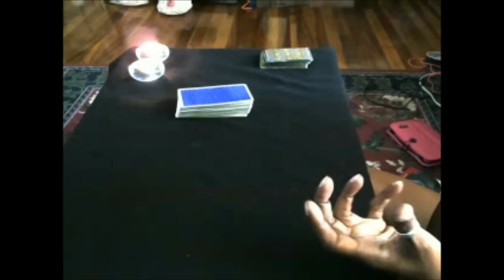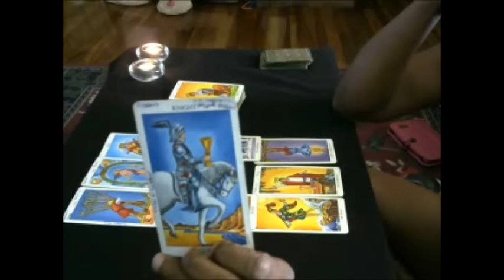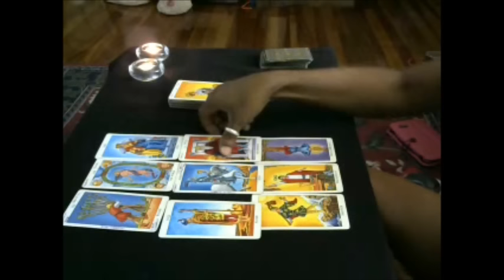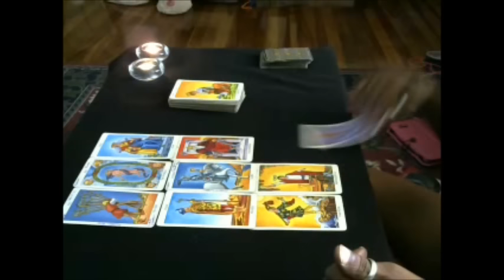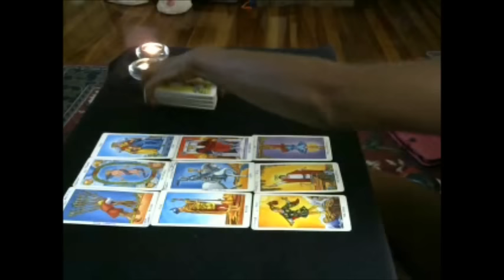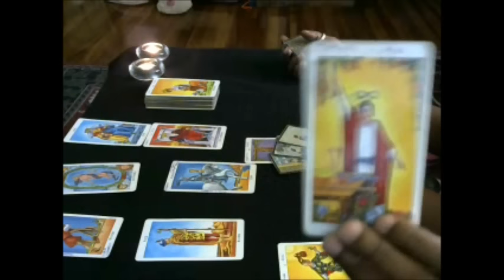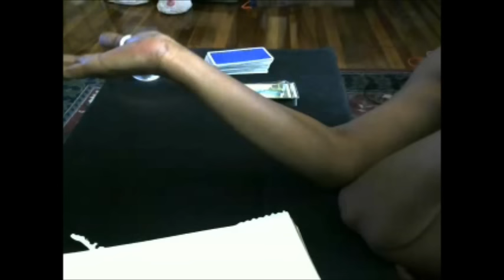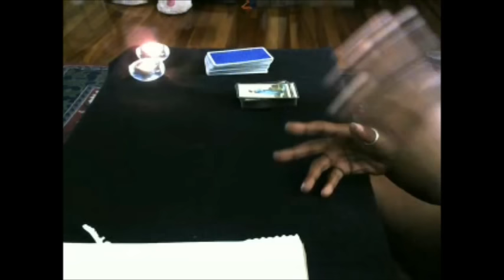Full Moon Air (Sun/Moon/Rising) Elemental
Hi Travelers!

Here's a full moon elemental for Air (Gemini/Libra/Aquarius). This is a general reading and the messages will NOT resonate with everyone.
If you'd like more insight into your situation, consider booking a personal reading with me.

***Don't forget to tell her Tara sent you!!!***